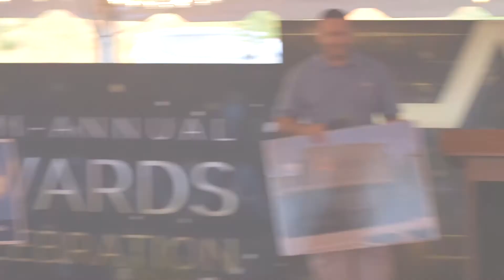Semi Annual Awards Celebration